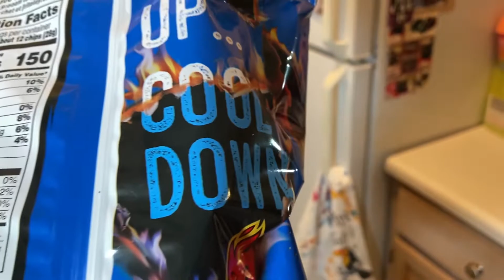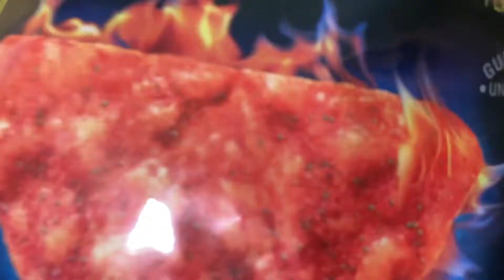Doritos® FLAMIN’ HOT COOL RANCH Review! 🔥🥶 Do They Cool It Down?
Doritos has new Flamin Hot Cool Ranch! This is really a thing? How much does the cool down help with the Flamin Hot flavor in these Doritos? Do you like Flamin Hot flavor? Are you a Doritos fan?